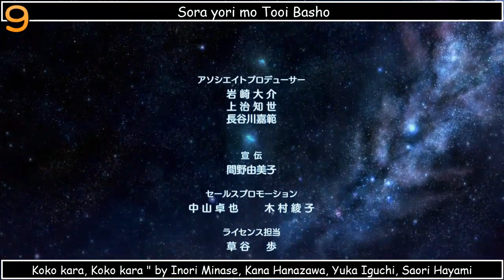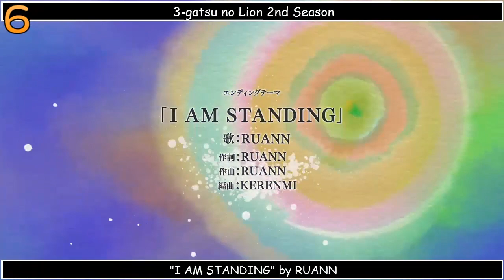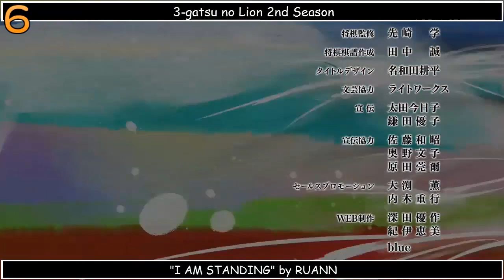My Top 10 Anime Endings Winter 2018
To see more content Deluxeヽ(*´∀｀)ノ

Intro music • Música de la intro: taberu song - Koufuku Graffiti
End music • Música del Final: Love Live No Brand Girls